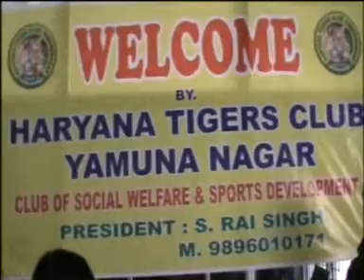Blood donation camp by Haryana Tiger Club Yamunanagar.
Blood donation camp by Haryana Tiger Club Yamunanagar, at civil Hospital Yamunanagar (Haryana)